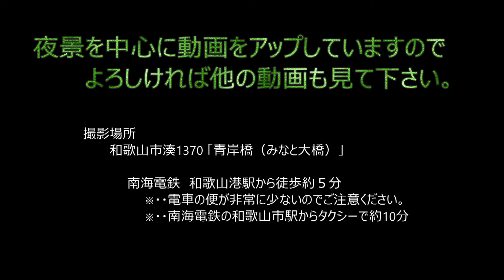和歌山城と工場夜景 青岸橋（みなと大橋）・和歌山市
和歌山市の青岸橋（みなと大橋）は、紀ノ川の河口近くにあって橋の西側は工場夜景、橋の東側は和歌山城など和歌山市の夜景が楽しめる場所です。歩道が西側にしかないので、和歌山市の夜景を撮影する場合は橋のフレームを込みで構図を考える必要がありますが、逆に面白い写真になると思います。工場夜景も橋のすぐ近くにあるので、いろいろな構図で撮れます。